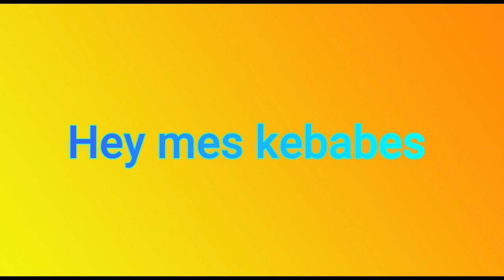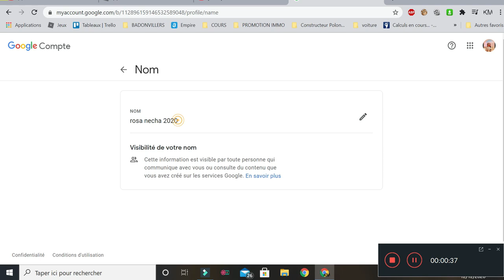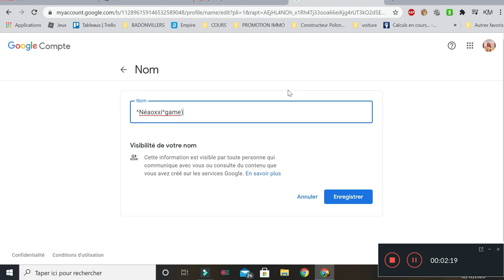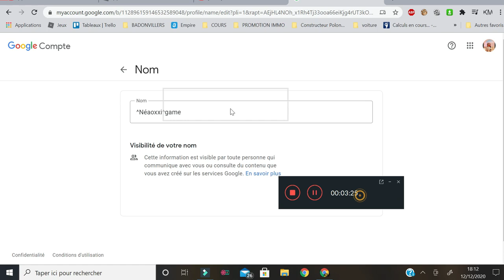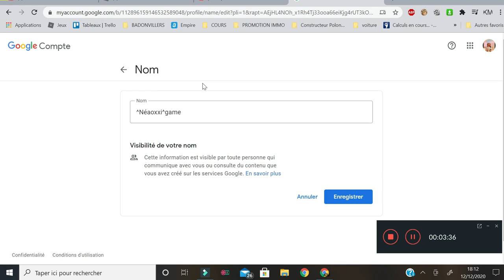changement de nom de chaine et ^Néaoxxi^game